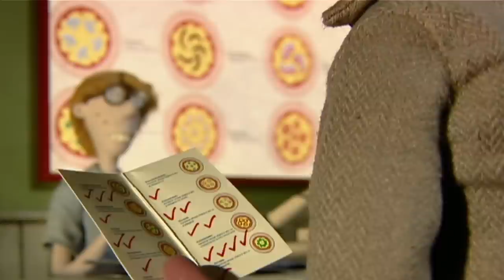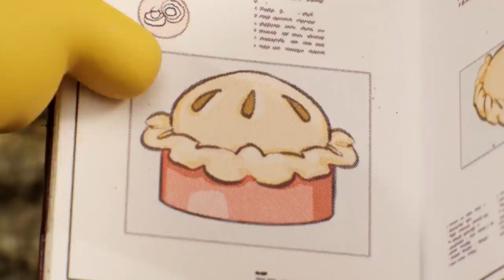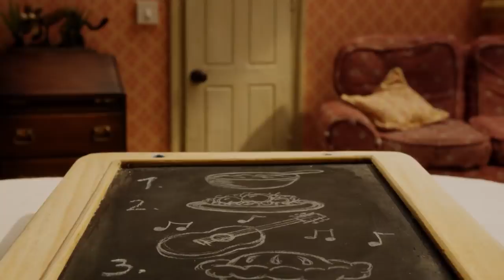Shaun the Sheep 🐑 Full Episodes 😋🍦 Ice Cream & Food Party Compilation | Cartoons for Kids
The Flock hear the enticing tunes of an Ice Cream van approaching and quickly hatch a plan to divert it into their field.  While the driver seeks help, the Flock have great fun with an endless supply of ice cream – but will they be able to cover their tracks before they’re discovered? 🍨🚚

0:00 Shaun the Sheep theme song 🎵
0:41 Ground Dog Day 🍦🐶 (Season 4)
6:40 Takeaway 😋🍕 (Season 1)
12:40 Happy Farmer's Day 👩‍🍳👨‍🌾 (Season 5)